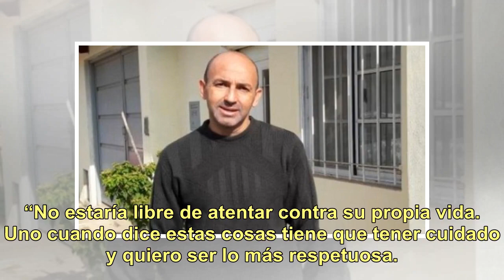La dramática predicción de Pitty la numeróloga para Darthés, tras la denuncia por violación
La grave denuncia por violación que la actriz Thelma Fardin radicó ante la justicia de Nicaragua contra Juan Darthés sigue dando que hablar. Invitada a la mesa de Mirtha Legrand, Pitty la numeróloga habló del caso y compartió su análisis de la situación del actor. “Me movilizó mucho lo de Juan Darth...